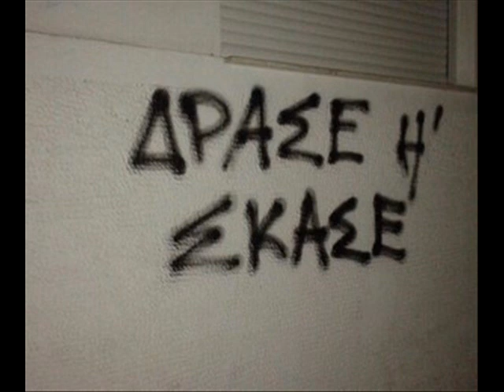Ταξιδιωτης - Φοβος για Ζωη